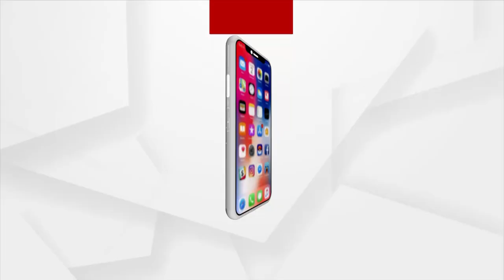ବ୍ରାଉନସୁଗାର ଜବତରେ ଏସଟିଏଫକୁ ବଡ଼ ସଫଳତା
ବ୍ରାଉନସୁଗାର ଜବତରେ ଏସଟିଏଫକୁ ବଡ଼ ସଫଳତା । ରାଜଧାନୀ ନିକଟ ଖୋର୍ଦ୍ଧା ବସଷ୍ଟାଣ୍ଡରୁ 1 କେଜି 320 ଗ୍ରାମ ଧଳାଜହର ଜବତ ହୋଇଛି । ଯାହାର ଆନୁମାନିକ ମୂଲ୍ୟ 1 କୋଟି 20 ଲକ୍ଷ ଟଙ୍କା ହେବ